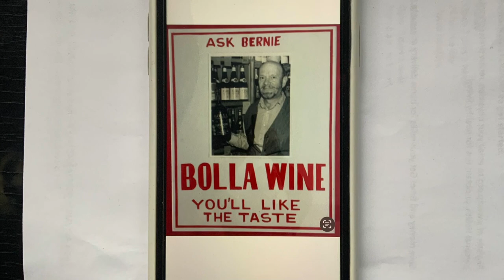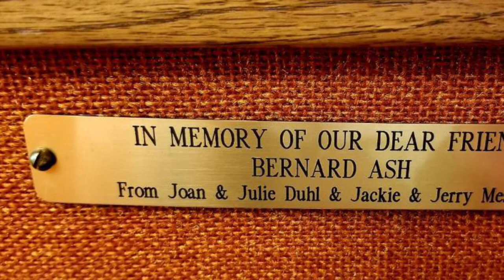“Some Days are Like That” (A Collage of Photos in Memory of Uncle Bernie)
Composed, Arranged and Performed by Richard Ash